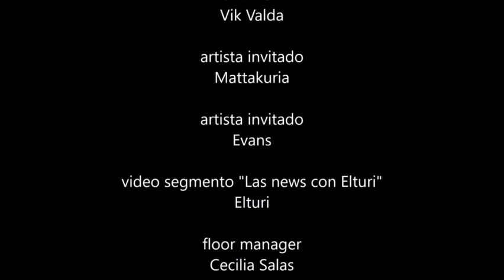El Cubil del Vik Sesión 2.17 con Mattakuria y Evans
El cubil del Vik Sesión 2.17 con Mattakuria y Evans Oficial

Evans nos compartió su sencillo "Naugrafios" en versión acústica, en exclusiva para EL CUBIL DEL VIK

Mattakuria nos deleitó, en exclusiva para EL CUBIL DEL VIK, un showcase en formato instrumental.

Elturi nos informó de las novedades del mundo gamer y geek.